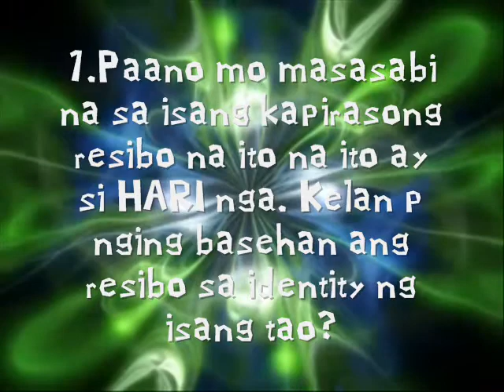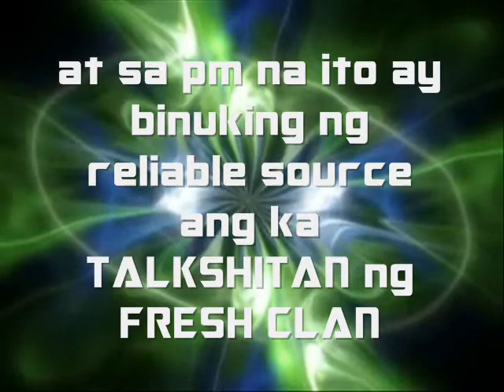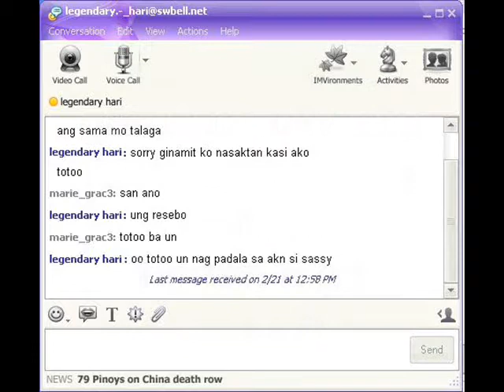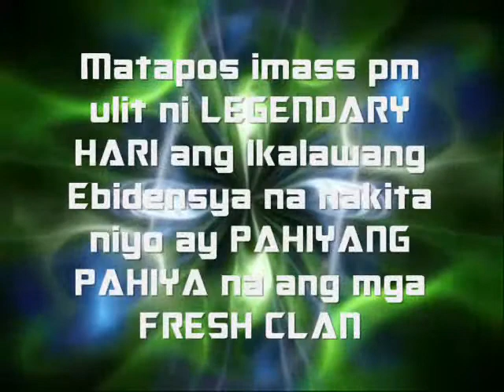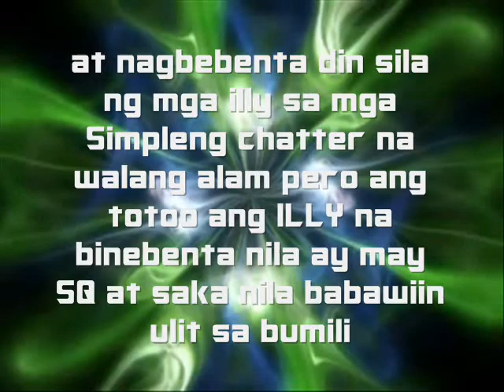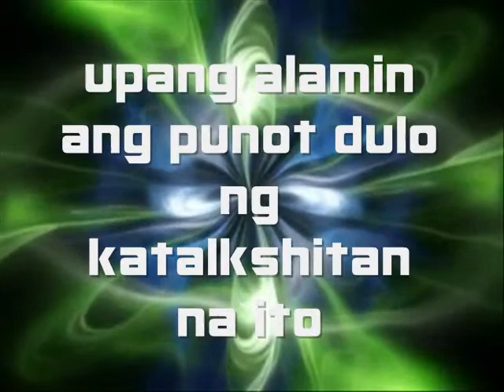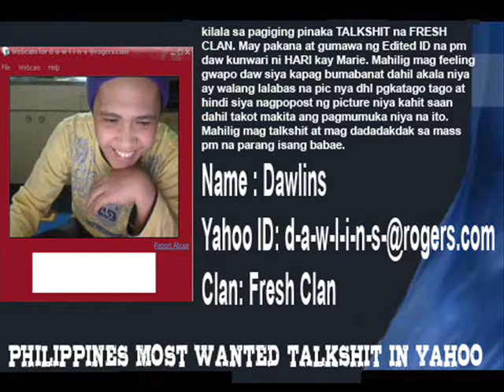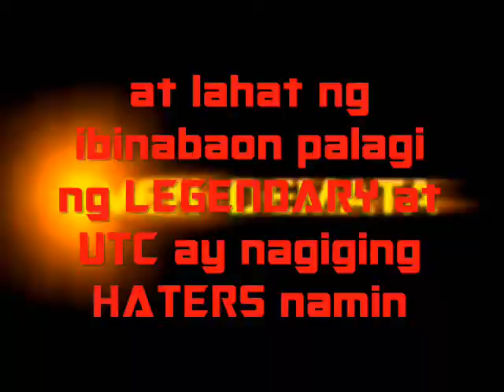FRESH CLAN ginawan ng KATALKSHITAN sa mass pm si LEGENDARY HARI by EVEN DEMATA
Natatawa ako magbabanta pa itong si Dawlins na ilalabas voicemail =)) kundi k b naman saksakan ng tanga ayan napatunayan ko na na edited lahat ginawa niyo at yon name na sinasabi niyo eh kung saan niyo lang nakuha.lol